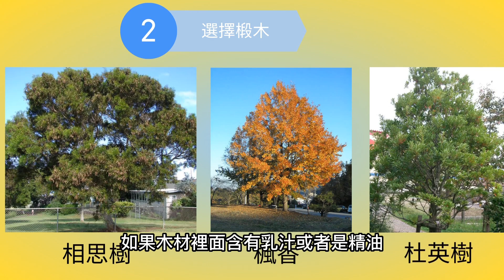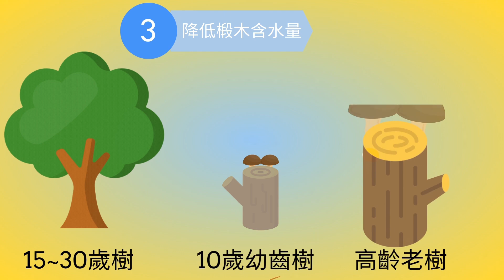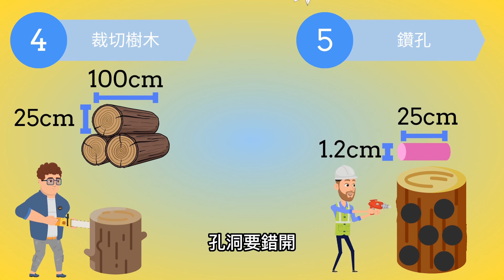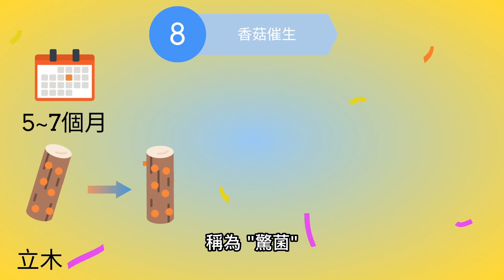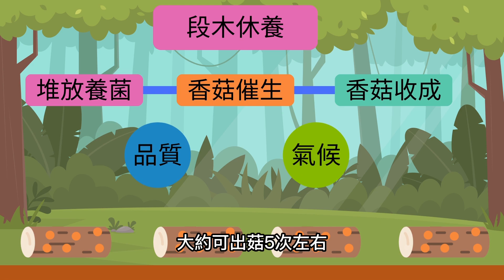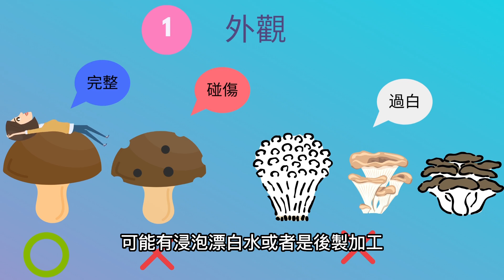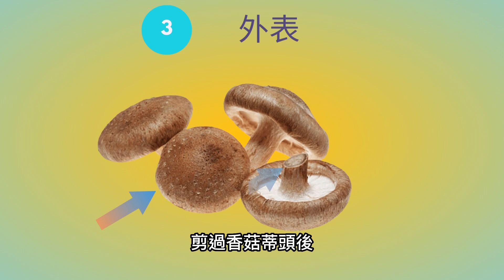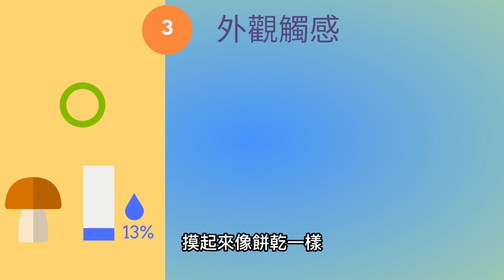耗盡全身力氣才能種出來的椴木香菇，香氣四溢，你一定會購買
今天來說利用椴木來培育香菇方法，目前大多數的香菇採用太空包種植，主要是因為椴木種植過程複雜又需要大量人工，早期椴木來源有限制，所以椴木香菇種植不易，而且在種植過程中需要有豐沛的水氣、日夜溫差大、陰暗潮濕、無污染的生長環境，因為吸收木頭數個月的日月精華，產出的香菇不論品質或香氣都遠超過用太空包產出的香菇。